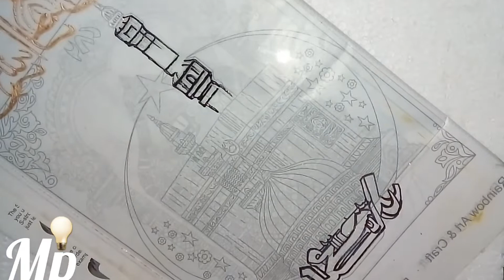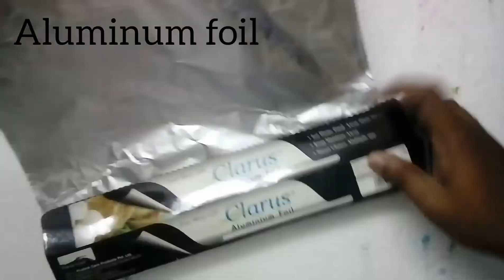Glass painting of Mecca